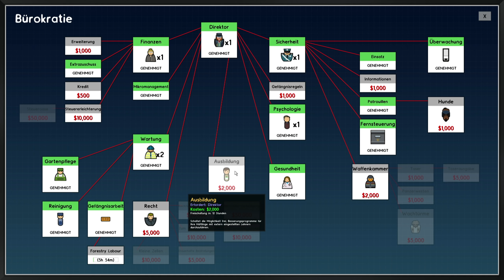Prison Architect 👮‍ Forschung und Ausbau ► Season 3 deutsch [s1e6]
Prison Architect - Die Gefängnis Bau Wi-Simulation ist endlich zurück! ► ALLE Folgen ► Psych DLC GÜNSTIG -Werbelink* ► BONUS Edition PC -Werbelink* ► Abo ◄ ► MEHR? ▼▼▼ Beschreibung lesen!

🎮 Für X BOX ONE -Werbelink*

Über

In Prison Architect wirst du Manager deines eigenen Hochsicherheits - Gefängnisses. Deine ""schweren Jungs"" haben dabei allerlei Bedürfnisse und wollen eigentlich nur eines: Raus aus deinem Bau, es sei denn du sorgst gut für sie. Denn dann geht es auch deinem Alkatraz gut und du wirst sicher bald eines der größten Gefängnisse der Welt besitzen, oder etwa nicht?

Ein paar Features:

- Unterschiedliche Typen von Gefangenen
- Jeder Gefangener mit eigenen Eigenarten und Lebenslauf
- Zahlreiche Raumtypen, Gerätschaften und Einrichtungsgegenstände
- Revolte: Deine Gefangenen proben den Aufstand
- Arbeitsräume: Lass deine Gefangenen für dich arbeiten und verdiene damit Geld
- Immer klamm: Mache das Beste aus der stetigen staatlichen Unterfinanzierung
- zahlreiche Angestellte, die den Betrieb deines Knastes gewährleisten

GADAROL™ und das G►GS® Logo sind eingetragene Markenzeichen. Viel Spaß mit der heutigen Folge von Prison Architect! Viel Spaß mit der heutigen Folge: Prison Architect 👮‍  Forschung und Ausbau ► Season 3 deutsch [s1e6]